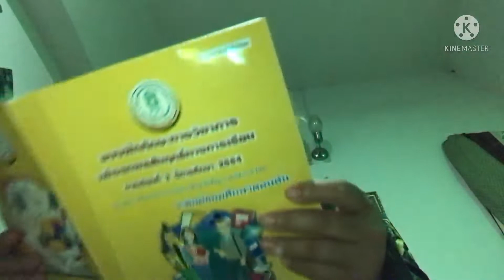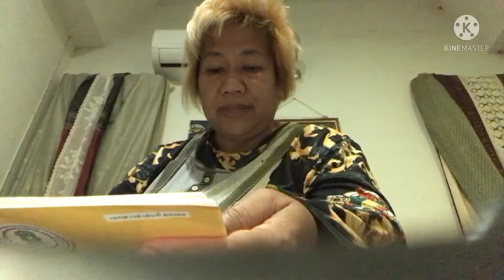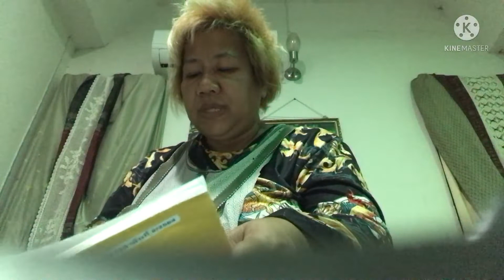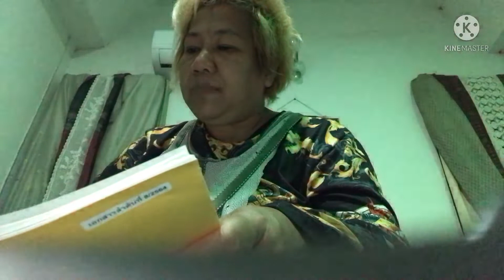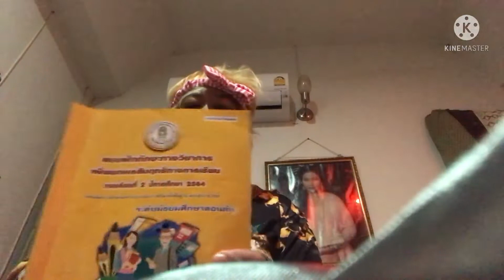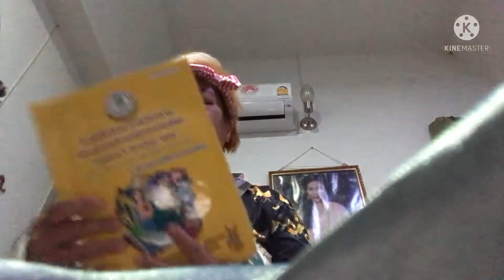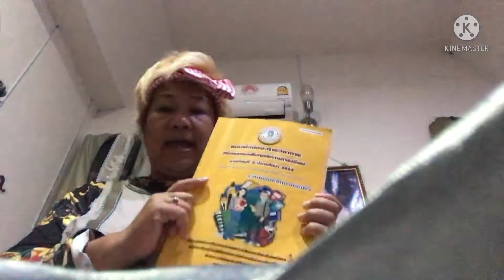ติวทักษะทางวิชาการ กศน.ม.ต้น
ศูนย์เรียนรู้นานาชาติกลุ่มกัลยาณมิตรจังหวัดเลย